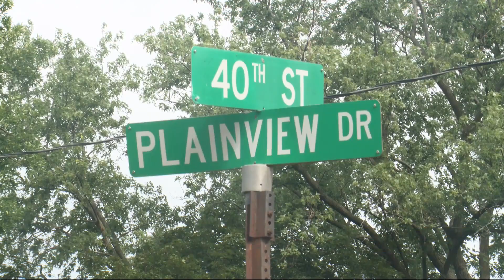Crews battle flames and morning heat to put out Des Moines house fire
Firefighters battled the heat and flames as they made quick work of a house fire Sunday morning.